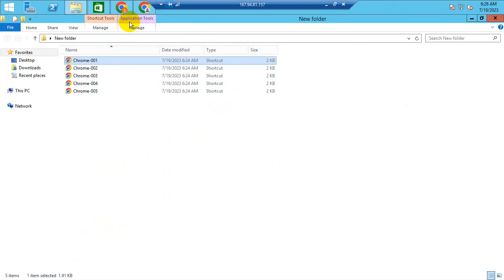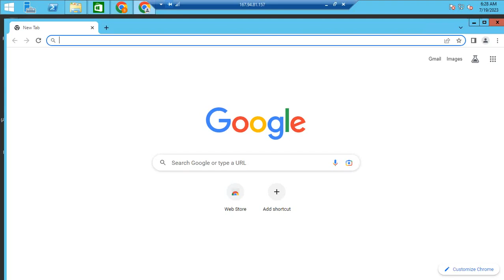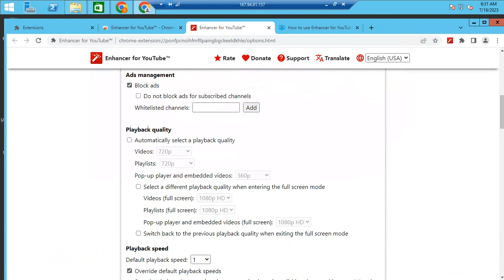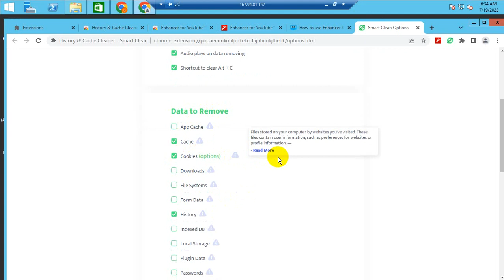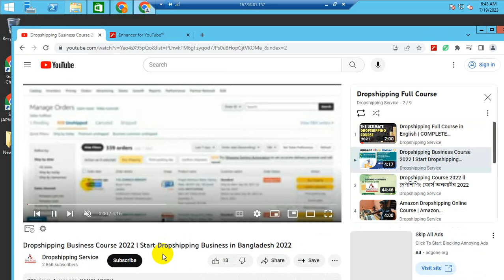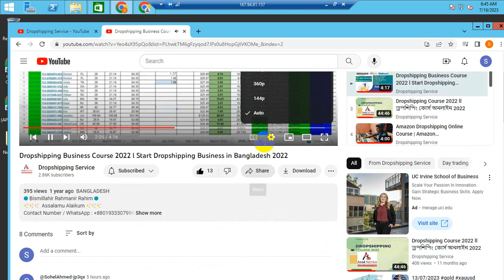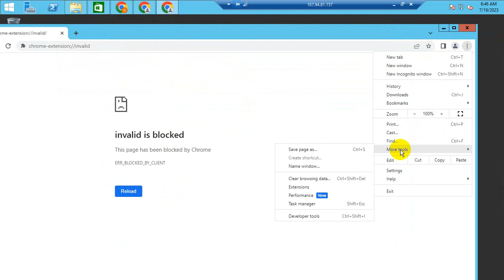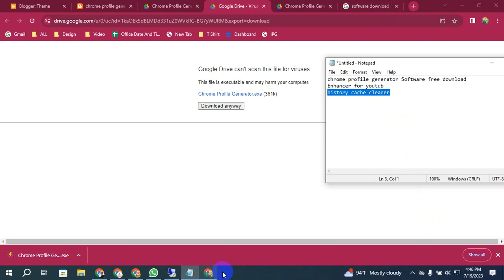Youtube watchtime setup kaise banaye | youtube watchtime kaise badhaye 2023 | watchtime trick 2023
✨✨✨  Assalamu Alaikum ✨✨✨
🔵Bismillahir Rahmanir Rahim 🔵
Enhancer for youtub
history cache cleaner

100% quality and satisfaction in my work is guaranteed.

 - 100% money back guarantee
 - Superb aftercare
 - Unlimited Revisions

Included Files:
Compatible with Adobe Illustrator
100% Vector
Easy to edit & customize
01 x AI
05 x EPS 10: (Vector – Openable with many vector based graphic * programs such as Illustrator, CorelDraw)
05 x JPG - 4680×3120 px
05 x PNG - 4680×3120 px
05 x PDF
05 x SVG
Features:

Requirements:
1. What is your main Business Service?
Ans:
2. What is your Busisess Logo Name?
Ans:
3. Which Category does Your Business fall in-?
Ans:
4. Have you any Sample?
Ans:
5. Any color Preference?(Red/Blue/Orange/Black/White/Pink/Others)?

You can follow me there:
Youtub